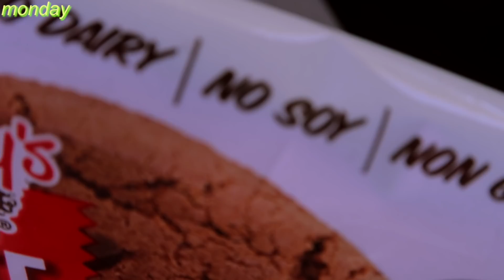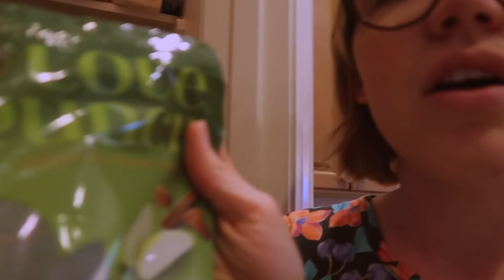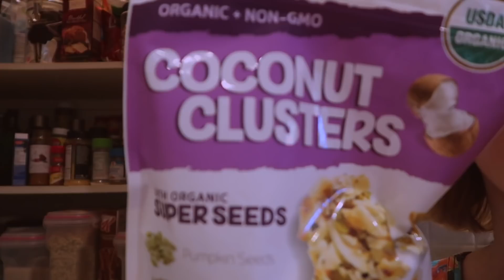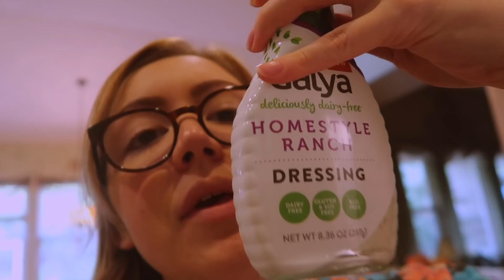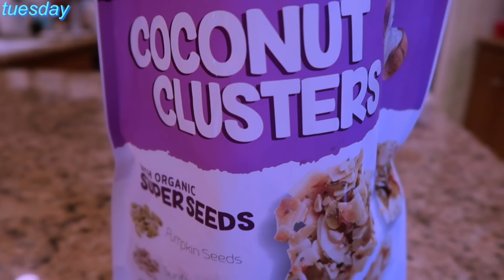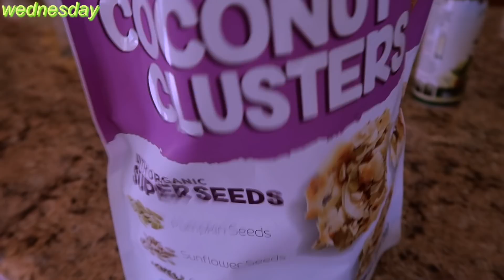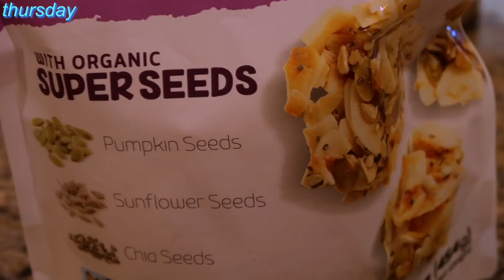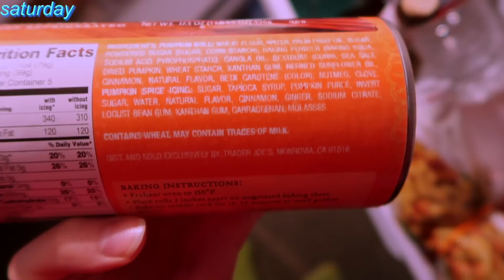VEGAN QUITS SOY FOR A WEEK // what i ate this week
shoutout to my soy-allergic viewers ~ this one's for you.

this is everything i ate in one week from monday to sunday.

hey guys i hope this was interesting even for those of you like me who love soy & have no problem eating it regularly (in moderation).
♡ Emily

except we didn't make the rice recipe & we didn't have red lentils lol

C H E C K   O U T   m i n e   &   c a s e y ' s   C U T E   P I N S ! !

If you wanna write me or send me somethin!

B E F O R E   Y O U   A S K
☆ Emily Ewing ☆ 20 ☆ Junior (college) ☆ Fresno, California
☆ FILMED ON:  Canon PowerShot G7X Mark II & Canon Rebel T6i
☆ GLASSES:  from Costco - Brand: Trussardi

W A T E R M A R K

M Y   O T H E R   S O C I A L S

my Tumblr ask box (anonymous optional)